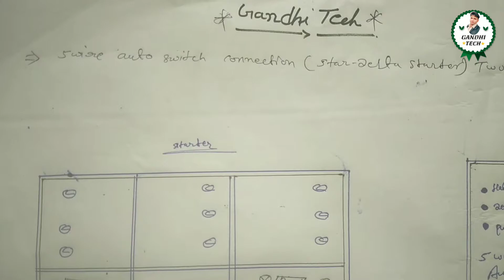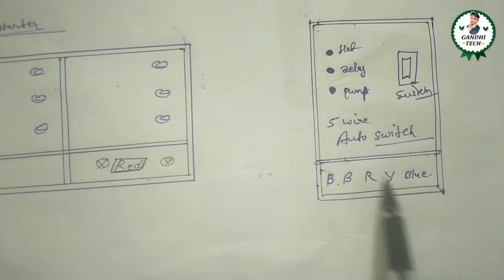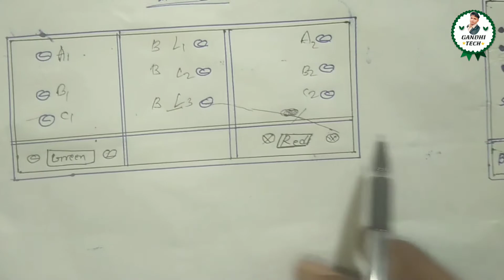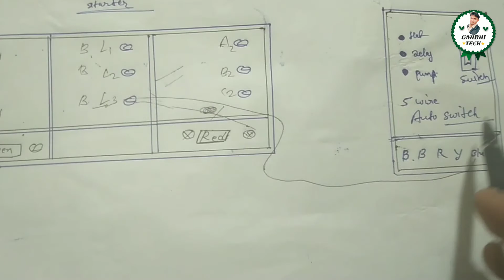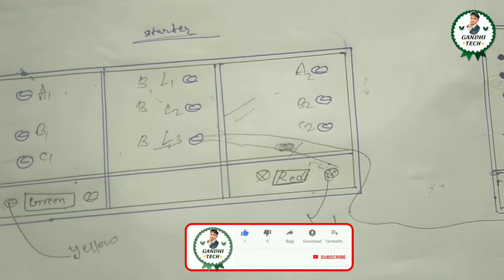5 wire auto switch connection/auto switch connection/ऑटो स्विच कनेक्शन/auto switch connection diagra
Hello Friends
Mera Name Banai Singh Gandhi h.aur aapka mera channel "GANDHI TECH" m aapka bahut suwagat krta hu.

Hey Guys___
___________LIKE_______SHARE ___.
______________SUBSCRIBE😊😉_______

हेलो दोस्तों इस वीडियो मैंने 5 wire auto switch connection किस प्रकार करे,इस वीडियो में मैंने यही बताया है,और इसकी अच्छे से जानकारी दी। और अच्छे से समझाने की कोशिश की है।और इसकी मैने अच्छे से जानकारी दी।